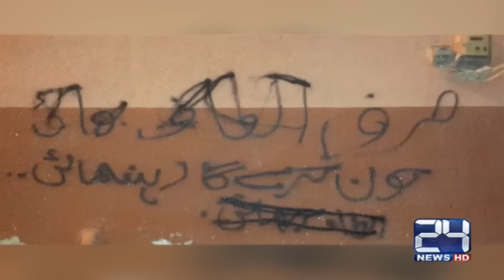MQM Badla group in action on walls of Karachi